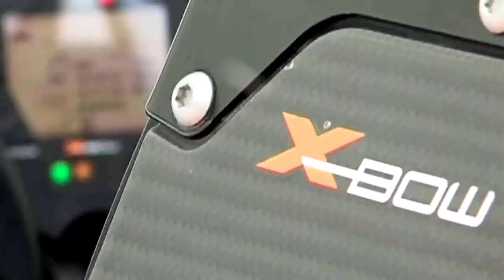ONLY Insane and cool car toys 🏎🏎🏎 What Do you think? 😎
Masterpieces of Art:

  DONKERVOORT
  Ariel Atom
  BAC MONO
  Caparo T1
  KTM
  Caterham

BIG THANKS TO:

    10. Ford